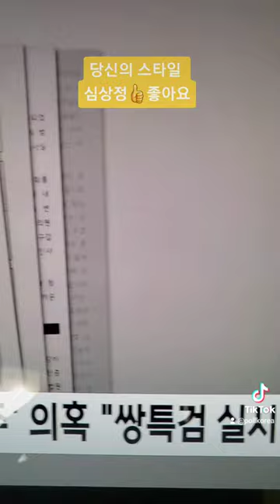심상정 🎈당신의 스타일 👍Good👍